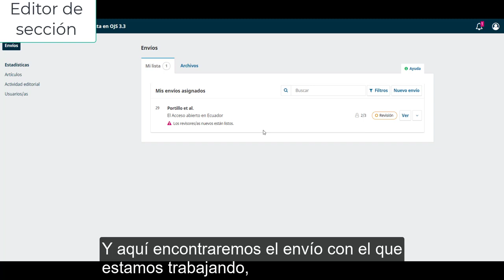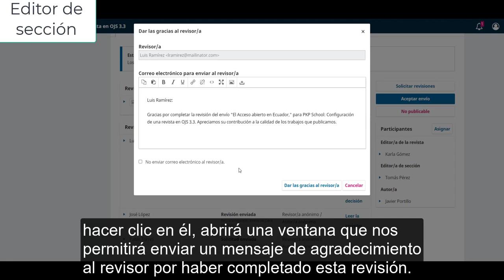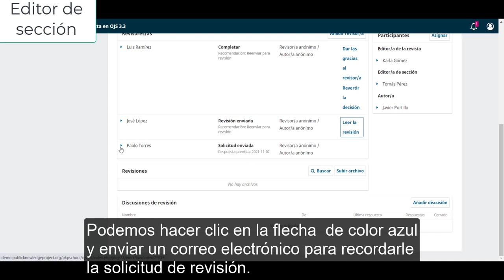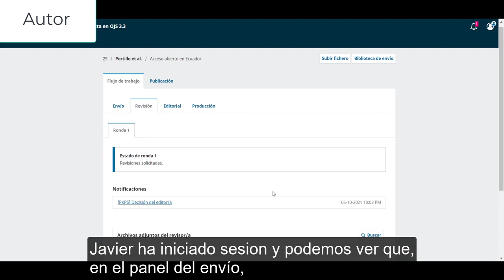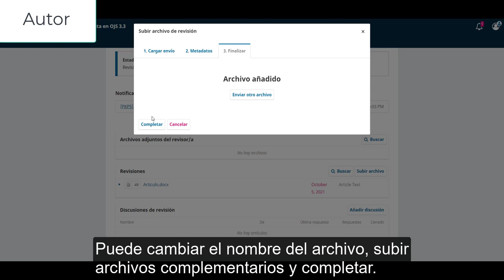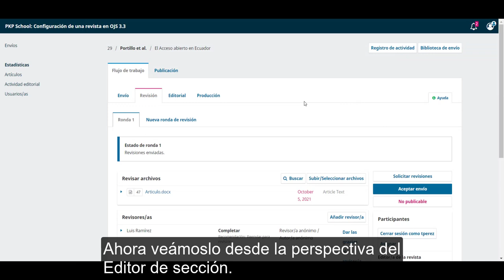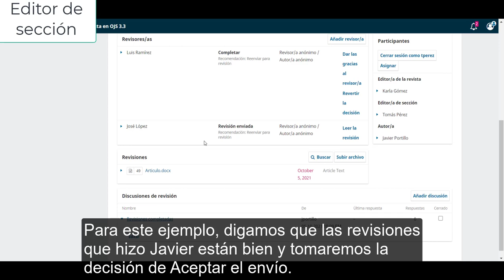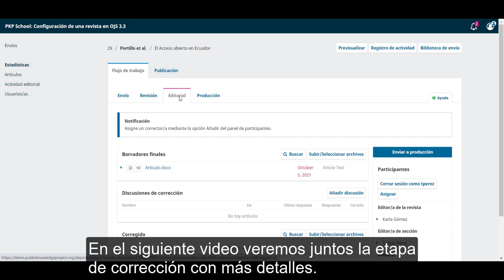Proceso editorial en OJS 3.3 Módulo 7: Responder a las revisiones.